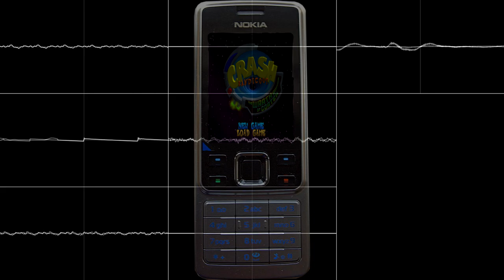Crash Bandicoot: The Wrath Of Cortex - Medevial Madness [Nokia S40 Soundfont]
Decided to upload something else here other than my Preview 2 sources,plus,I was bored so I decided to mess with soundfonts a little bit. :P

If Crash Bandicoot The Wrath Of Cortex was released on Nokia Java...

Sound Made With Synthfont

Oscilloscope View Made With Nyanpasu64's Corrscope Program